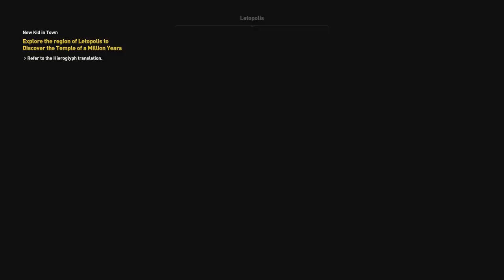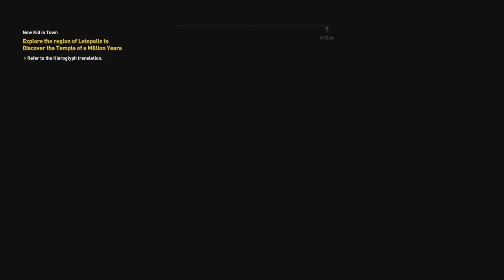ASSASSIN'S CREED ORIGIN'S Gameplay Part 5 - THE SCARAB'S LIES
This is part 5 of Assassin's Creed Origin's no commentary playthrough

The game is set in Ancient Egypt during the Ptolemaic period and recounts the secret fictional history of real-world events. The story explores the origins of the centuries-long conflict between the Brotherhood of Assassins, who fight for peace by promoting liberty and The Order of the Ancients—forerunners to the Templar Order—who desire peace through the forceful imposition of order.

cheers  @JimiClownshoes  for the thumbnail